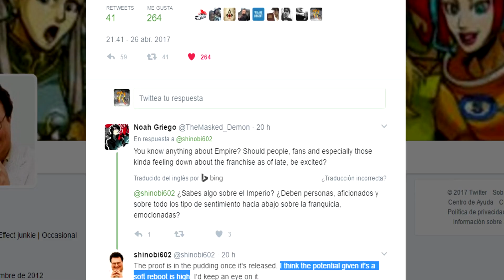Assassin's Creed EMPIRE | ¡REBOOT a la SAGA! - RAFITI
Assassin's Creed va a tener un Reboot en la saga, puede ser lo mejor que le ha pasado

¡A TOPEEEEEE!